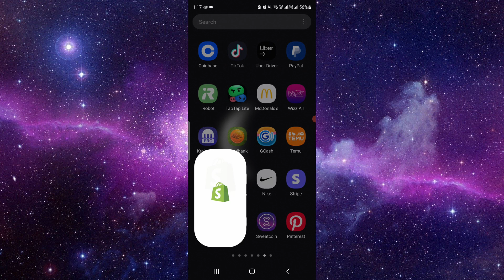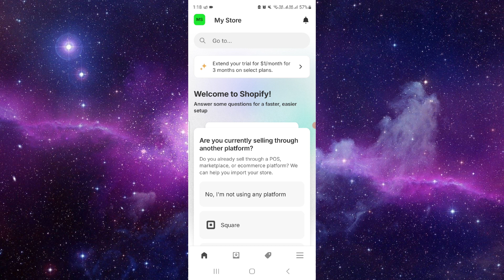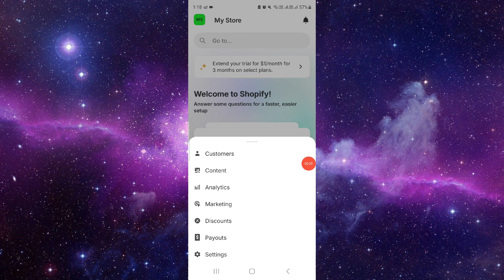✅ How To Fix Shopify Opening Soon (Full Guide)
Encountering issues with your Shopify store displaying "Opening Soon"? Learn how to fix it with our comprehensive guide. In this tutorial, we'll provide you with step-by-step instructions and solutions to address the "Opening Soon" message on your Shopify store, ensuring that your online storefront is accessible to customers. Whether it's a configuration issue, theme setting, or maintenance mode problem, we'll guide you through the troubleshooting process to resolve the issue. Say goodbye to website downtime and hello to a thriving online store with this full guide

Key Learning Points:
- Step-by-step instructions for fixing Shopify "Opening Soon" message
- Tips for ensuring website accessibility and usability
- Understanding common causes of store display issues and how to address them